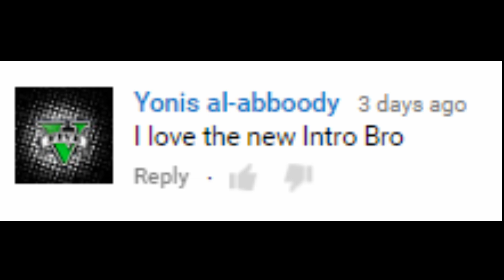GTA 5 - Pimp My Ride #178 | Pfister 811 | Car Customization Competition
Today we are customizating the new Pfister 811 again as a competition so we can race it and have a good time! Enjoy!

Awesome Minecraft Server Hosting:
FadeHost: